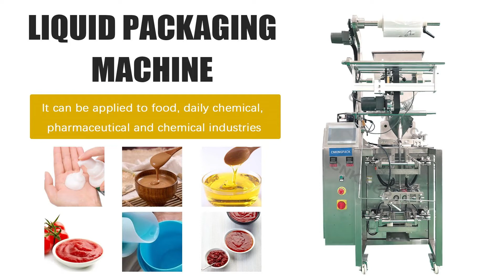Vertical 4 Side Sealing Sachet Packing Machine for Liquid/Sauce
Vertical 4 Side Sealing Sachet Packing Machine is widely applied for food,Medicine,chemical liquid products such as Ketchup, flavoring, Sauce ,Pasty, Shampoo, cream, body wash liquid and so on.
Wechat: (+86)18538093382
⭕ Company Profile：
KING PACK SOLUTIONS has lead its way to become the most competitive manufacturer and exporter of Filling Machine, Capping Machine, Sticker Labeling Machine, Vacuum Packaging Machine, Carton Sealing Machine, Plastic Strapping Machine, Shrink Wrapping Machine, Industrial Conveyors, and Final Packaging Line. Our reputation in the market is built on our guarantee of providing impeccable quality products at most affordable rates. Working with the motto of “total client satisfaction” we take all the pains to ensure durable and reliable quality products reach the customers. We upload so many introduction videos of our successful marketing cases and machine operations. Through the platform of Youtube the channel, we are confident that we can deliver the best presentation of our machines to you. You will see how the machines work.